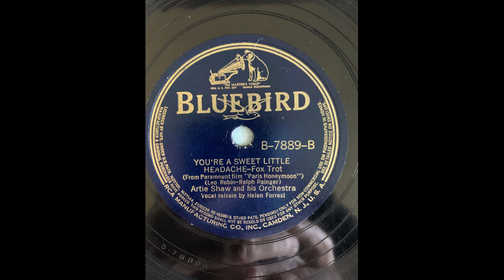Artie Shaw and his Orchestra You're A Sweet Little Headache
Bluebird B-7889-B Vocal refrain by Helen Forrest

Recorded 9/27/1938